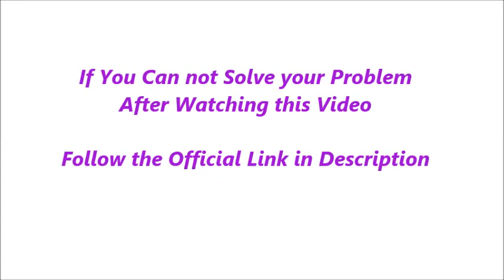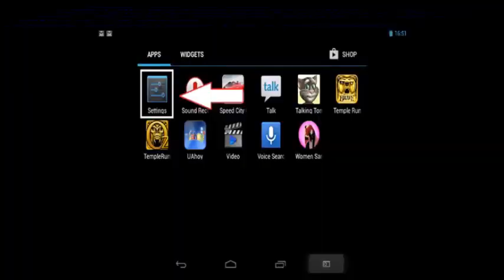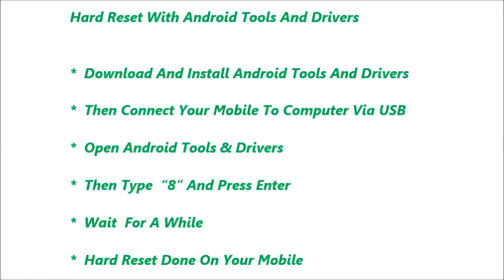Xolo Opus 3 Hard Reset and Forgot Password Recovery, Factory Reset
Xolo Opus 3 hard reset, factory reset, forgot password recovery without lose data etc. You can reset any android mobile after watching this video. If you can not reset your mobile phone after watching this video, Feel free to visit our

Contents of this video :

1) Xolo Opus 3 Mobile hard reset

2) Any android mobile hard reset and factory reset

3) Android mobile phone factory reset from menu

4) Forgotten mobile password, tablet password recovery

5) Xolo Opus 3 Pattern unlock procedure

6) Pin change without losing data

7) Hard reset with Android tools drivers (Also in fast boot mode)